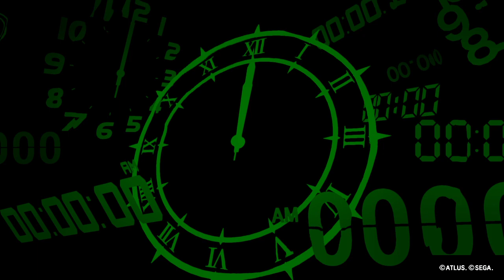Persona 3 Reload PS4 Part 3